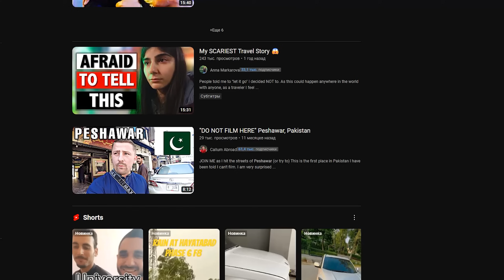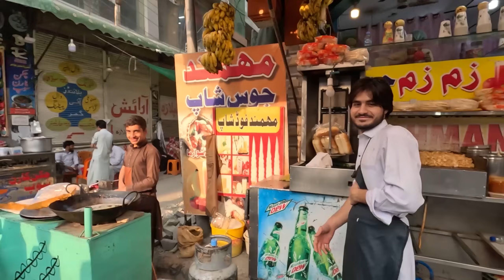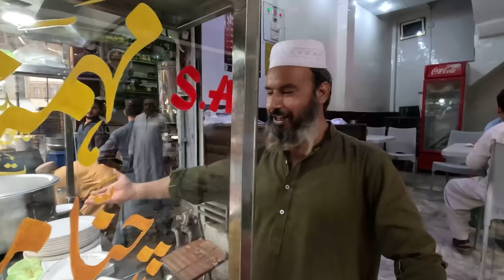Is PESHAWAR Safe? First impressions of Peshawar, Pakistan 🇵🇰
in this video Our first impressions of the city of Peshawar Pakistan, we will show you how the locals live and try the local food.